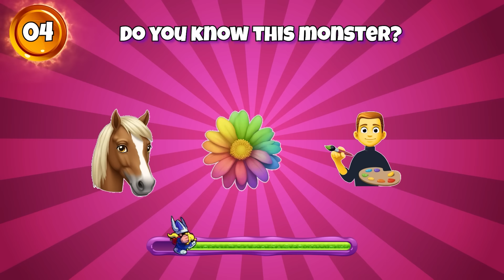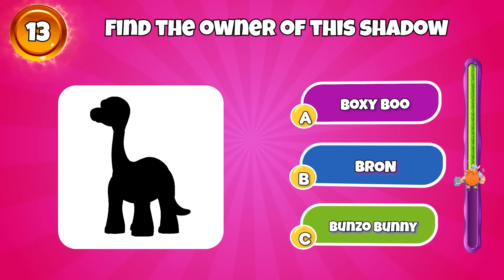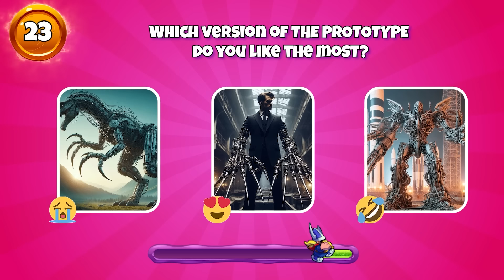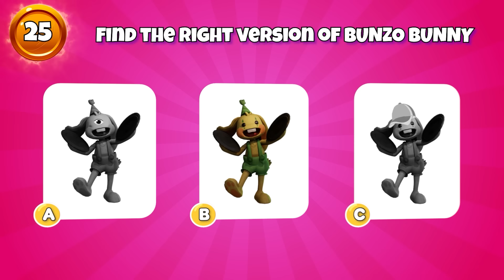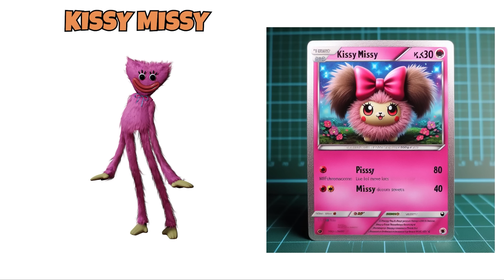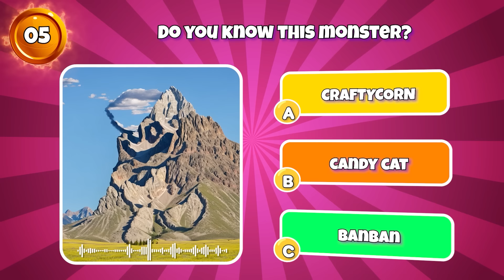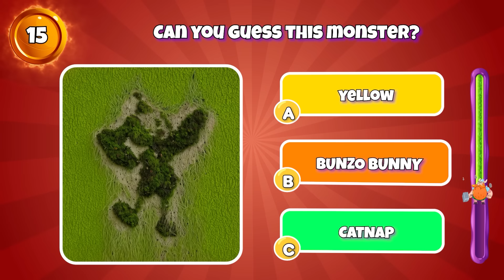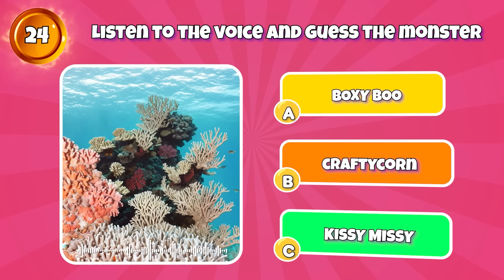Guess The Monster By Emojis & Voice | Poppy Playtime 3 | Catnap, The Prototype, Dogday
BOOM King is an arena featuring trivia challenges on topics such as Poppy Playtime, Garten Of Banban, My Singing Monster, Roblox Doors and more.
BOOM King is a collection of a team that loves to play games and create content. The team took 30 hours to create a valuable video for the audience. We researched, designed, animated, recorded voiceovers, and edited each video ourselves.